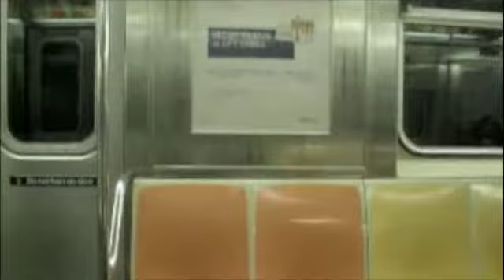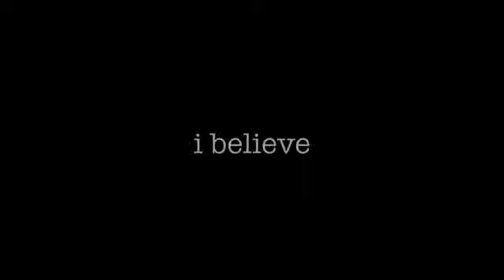Song from the Fridge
frigadaire video